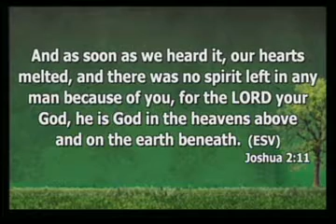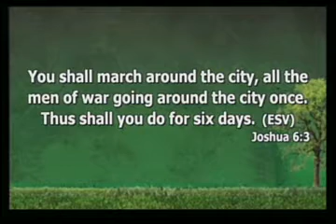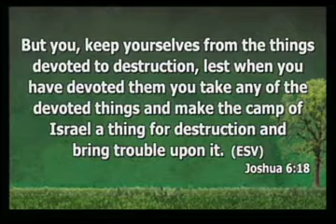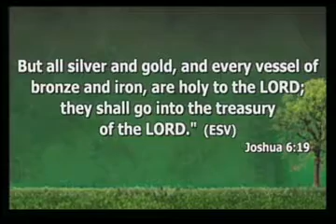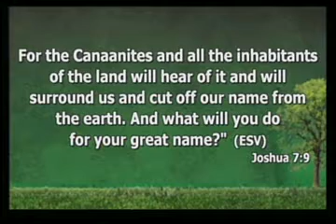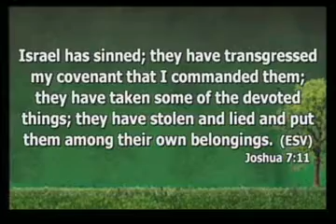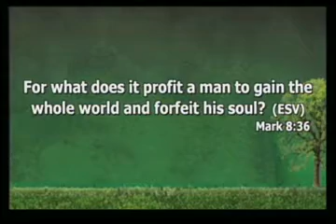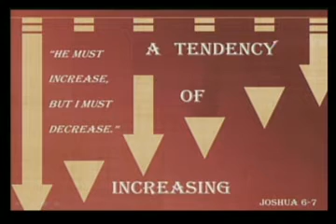A Tendency to Increase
Associate Pastor Josh Zuber
Joshua 6-7
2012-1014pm